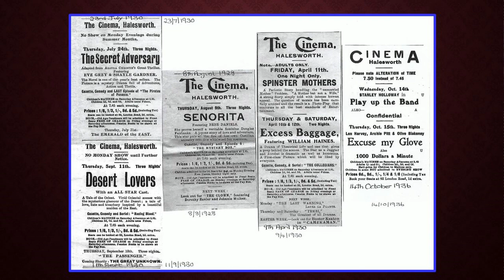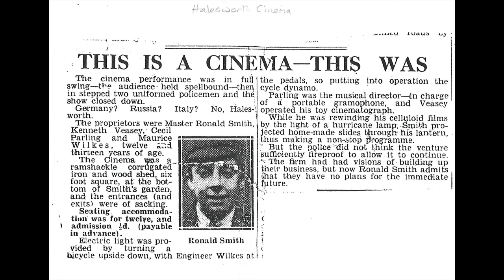CLF CORN HALL IN HALESWORTH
This is my second video on this particular cinema.  The first one was only on my channel for a day or so when I received further info on the cinema, so I removed the original and this is the updated version.  The Corn Hall in had a life not only as a corn hall but as a home for concerts and dances.  It became a cinema between 1916 and 1921 and it lasted until 1964 when its balcony was declared unsafe!  Hardly anyone in Halesworth, Suffolk remembers The Cinema today.  Here is my tribute to it.